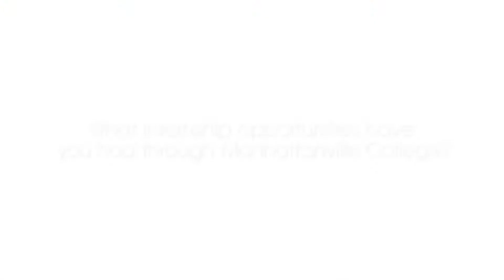Internships at Manhattanville College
Manhattanville College students discuss the different internship opportunities they have had and how Manhattanville has helped them secure those positions.